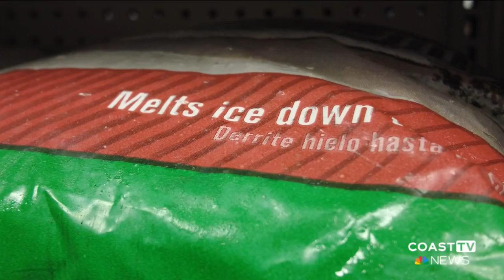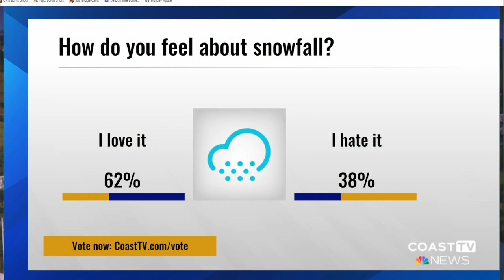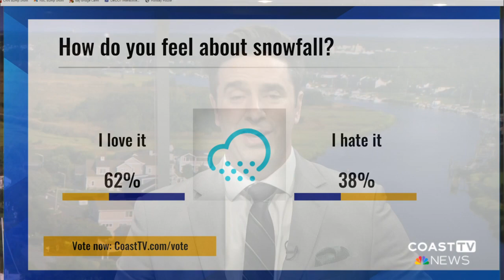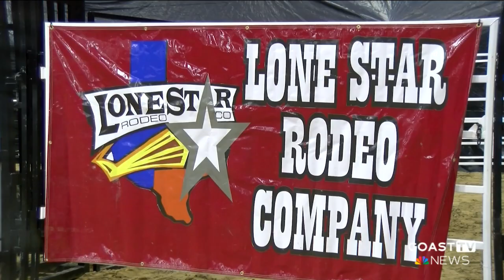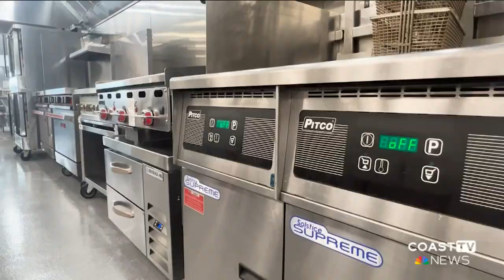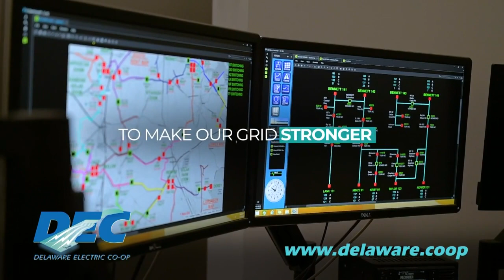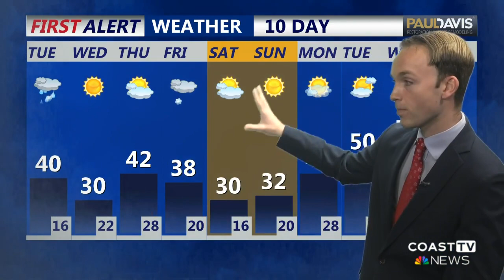CoastTV 11 pm News: January 15, 2023